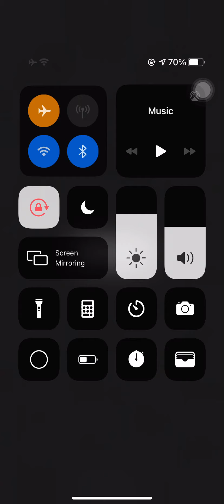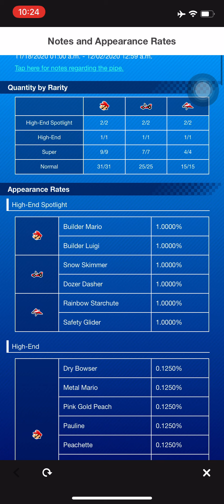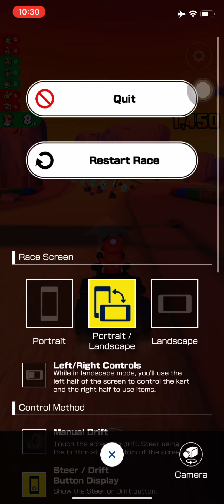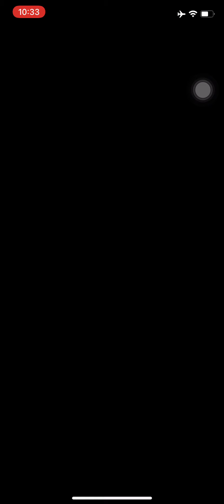Mario Kart Tour (Mario vs. Luigi Tour-Mario Cup)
Today and the next few days I will be doing the entire Mario vs. Luigi Tour in Mario Kart Tour.
This video will focus on the 1st week Ranking Cup, Mario Cup which consists of:
-SNES Mario Circuit 1 R/T
-3DS Mario Circuit R/T
-GBA Sunset Wilds R/T
-RMX Rainbow Road (Mission)

Note: I will be in Team Mario, there is no major differences if you choose Team Luigi when the Tour begins